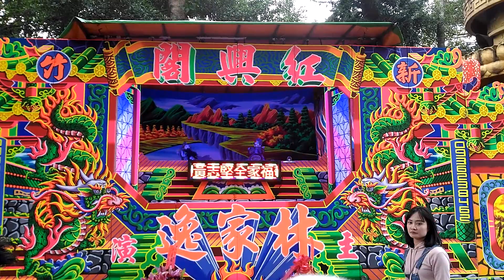I found the lord Ram-Sita statue in Taiwan! 我在台灣發現的印度神像。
The story of Rama and Sita. A good man, called Rama, was married to a beautiful princess, called Sita. They had been banished to live in the forest with his brother, Lakshman, by his stepmother, as she wanted her son to be King. The demon king disguised himself as an old man and tricked Sita.
羅摩和西塔的故事。 一個叫羅摩的好男人嫁給了一個美麗的公主，叫西塔。 他們被繼母放逐到他的兄弟拉克什曼的森林裡，因為她希望她的兒子成為國王。 魔王偽裝成老人，欺騙了悉多。